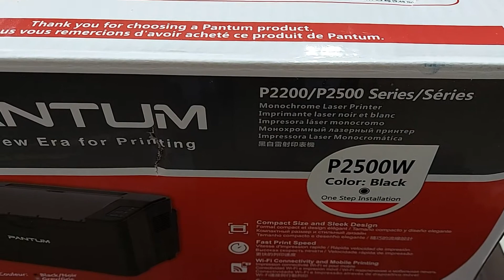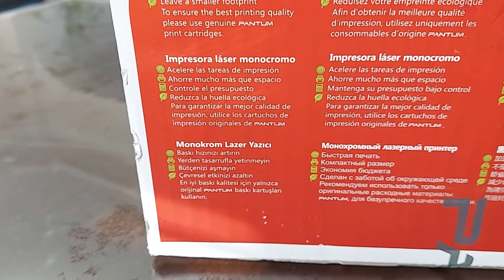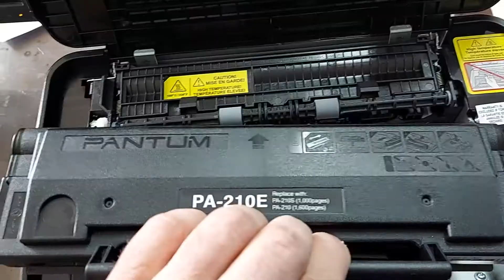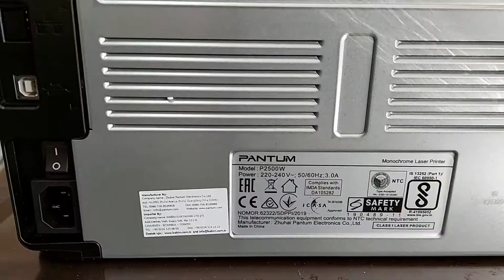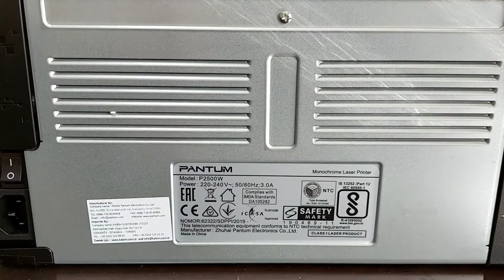HER EVE LASER YAZICI (Pantum P2500W WiFi Mono Laser Yazıcı Şok Market Alışverişi)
Yazıcılar her evde artık olmazsa olmaz ürünlerden. Evlerimizde ve özellikle öğrencilerin okul için en çok ihtiyaç duyulan cihazlardan. Renkli çıktı ihtiyacınız yoksa çok ekonomik bir çözüm olarak karşınıza siyah laser yazıcılar çıkıyor. Pantum P2500W serisi kablosuz olarak WiFi bağlantısı ile yazdırma yapabileceğiniz bir yazıcı. Bu özelliği ile evinizin istediğiniz yerinde kullanmanız mümkün ve fiyat/Performans olarak güzel bir seçenek. Şok marketlerde de ayrıca satışa sunulması da satın almanız açısından güzel bir avantaj.
Pantum P2500W siyah Laser yazıcı Teknik Özellikler;
Kağıt boyutu A4, A5, B5, B6
Baskı kalitesi siyah 1200x1200 DPI
Siyah beyaz baskı hızı 20 sayfa/dakika
Dahili bellek 128 MB
Kağıt giriş tepsisi 150 sayfa
Kağıt çıkış tepsisi 100 sayfa
Kutudaki toner DEMO
WiFi Bağlantılı